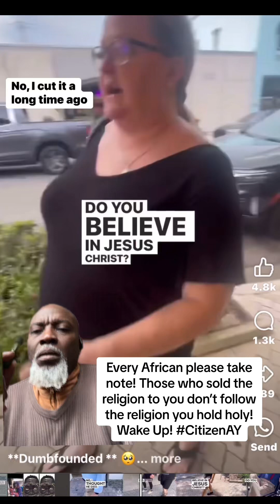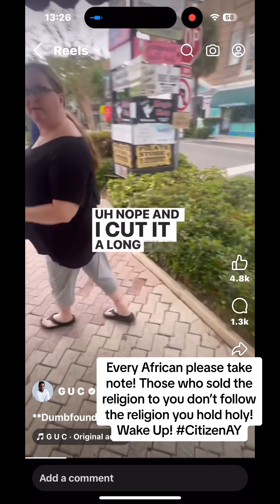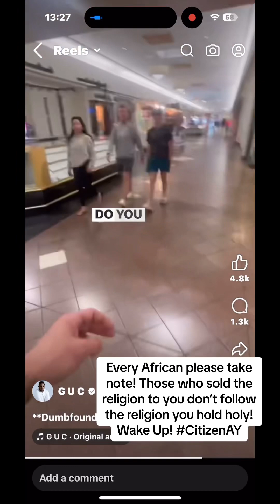Every African please take note! Those who sold the religion to you don’t follow the religion.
Every African please take note! Those who sold the religion to you don’t follow the religion you hold holy! Wake Up!